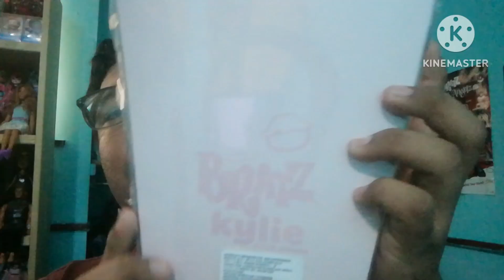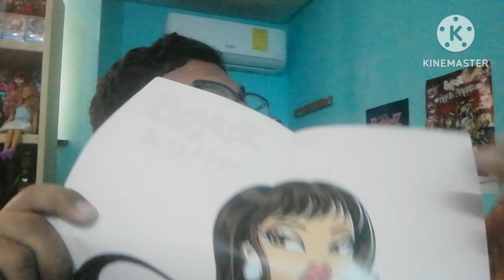REVIEW BRATZ KYLIE JENNER 💋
HOLAAAAAA
Al fin la tengo jajajaa, me encanto muchísimo y sus detalles están a otro nivel, espero y les guste 💋